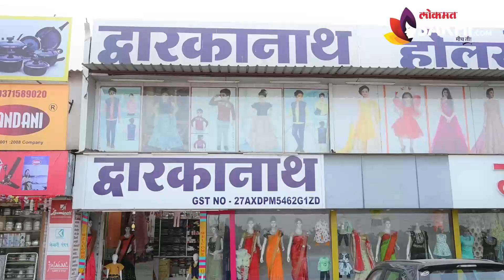Fancy साड्यांचे सुंदर Collection 450 रुपयांपासून | Saree Collection 2022 | Saree Shopping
समारंभासाठी fancy work च्या साड्या स्वस्तात खरेदी करायच्यात? तर इथे एक साडी देखील होलसेल दरातच मिळणार आहे. तेही फक्त 450 रुपयांपासून. अधिक जाणून घेण्यासाठी व्हिडीओ शेवटपर्यंत नक्कीच नक्की पाहा.

Address
Pune- Sasawad Road, Mantarwadi Fata, Uruli Devachi, Phursungi, Pune